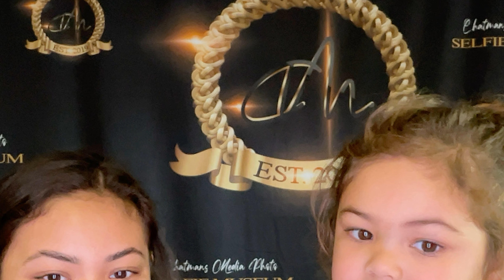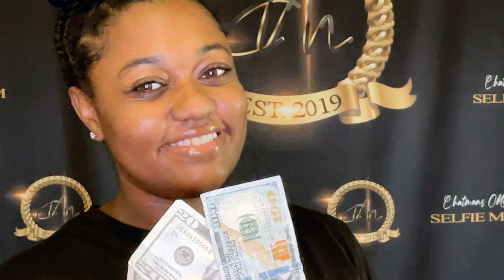©2022 ChatmansMediaPhotoSelfieMuseum 18